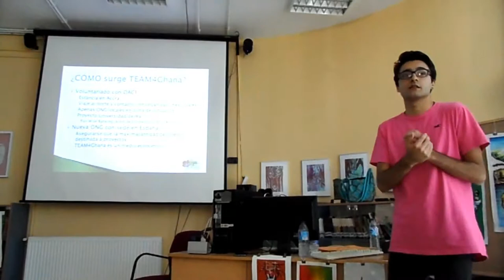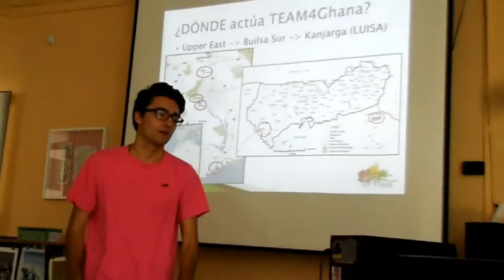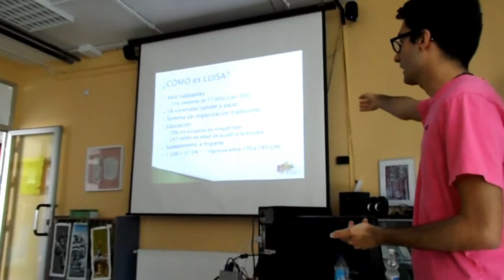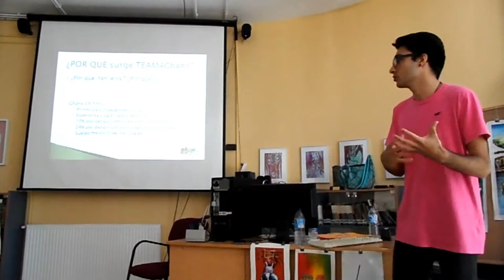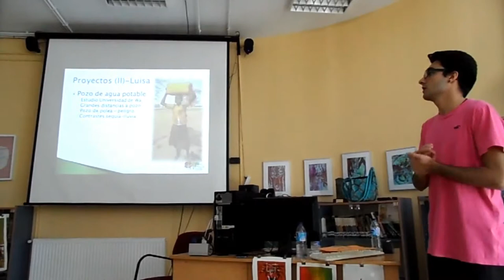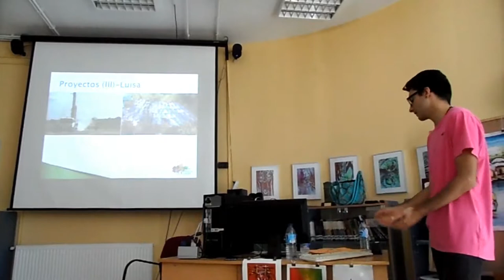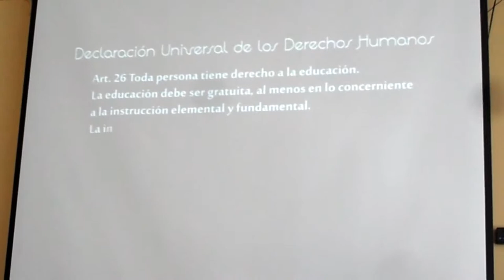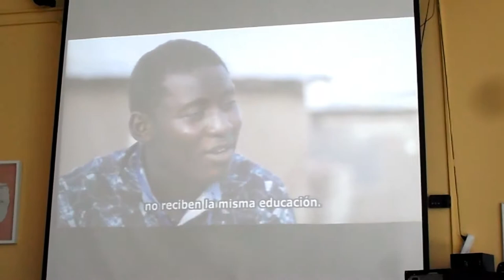FORO DE COOPERACIÓN. PRESENTACIÓN DE LA CAMPAÑA DE LA OMG TEAM4GHANA.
La ONG Team4Ghana presenta su campaña, en el Foro de Cooperación hablando de cooperación y de los proyectos que desarrollan.